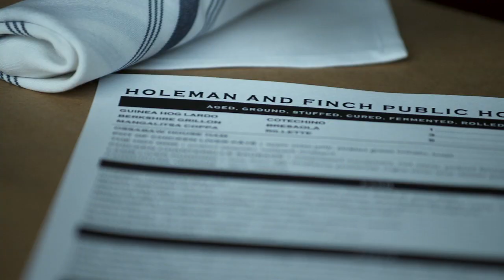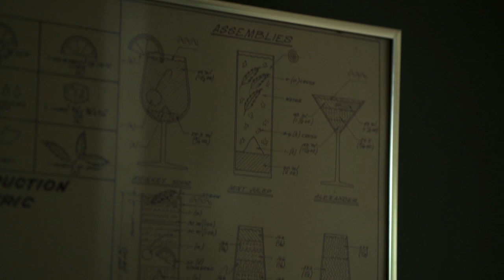Restaurant Review - Holeman & Finch | Atlanta Eats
We can't guarantee that Matty Ice will get us to the Super Bowl, or that you won't get a parking ticket in your own driveway. But we can absolutely, 1000%, without a doubt guarantee that Holeman & Finch Public House will be packed to the brim by 10 pm any night of the week. Well, except on Sundays when they close at 3 pm.
10 pm is a magical time for the city of Atlanta. It's when chef Linton Hopkins, chef and owner of Holeman & Finch, unleashes exactly 24 of his famous, handcrafted, nothing-quite-like-it-in-the-world double patty cheeseburgers. It's an unpretentious burger, served simply with hand-cut fries and the chef's homemade ketchup. But it's probably the best burger you'll ever eat.
Hint: Don't stroll up at 9:55 pm expecting to sink your teeth into a burger. The burgers are all spoken for long before the "Burger Time" bullhorn sounds. We suggest arriving sometime during the early evening and making a night of it. Grab a beer at the bar with your buddies, sample some of their creative cocktails, secure a few burgers, and order a few apps while you wait.
Start with a few small plates. We recommend the Deviled Eggs Three Ways or the Pork Sandwich, which is more like a slider. The Charcuterie Board is another Holeman & Finch bestseller. Stacked high with meats and cheeses galore, it's a can't-be-missed charcuterie.
And while Holeman & Finch may be famous for its burger, the rest of the menu is equally mouthwatering. Entrees range from Fried Oysters to Farm Egg and Pancetta Carbonara, and -- we promise -- won't disappoint.
One more hint: The burger is a staple on the Sunday brunch menu. So if you fail to make it to "burger time," you have a chance to redeem yourself every Sunday afternoon.